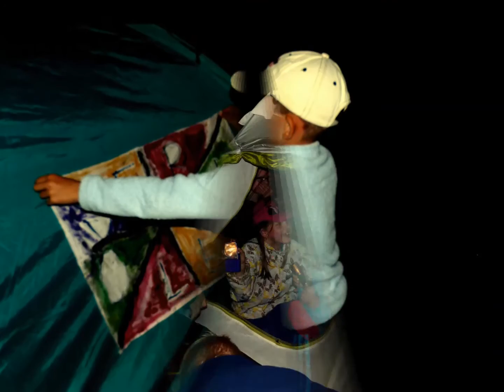ZŠ a MŠ Prasek - spaní ve škole 2015